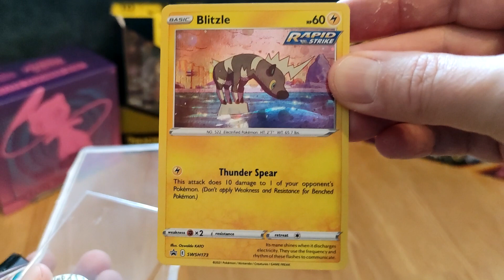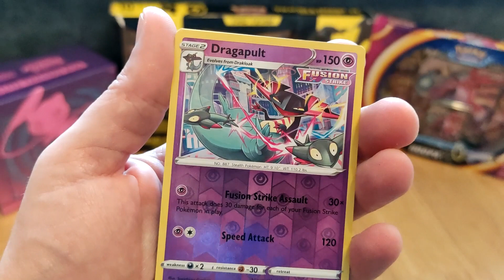Unboxing of Fusion Strike Blister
Pokémon TCG - Unboxing of Fusion Strike Blister.  Free online code inside the video!